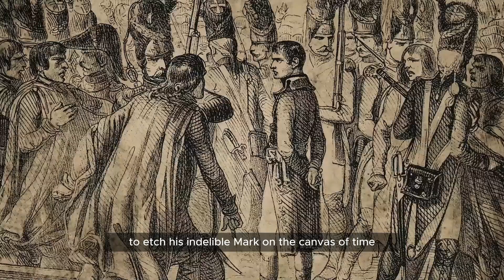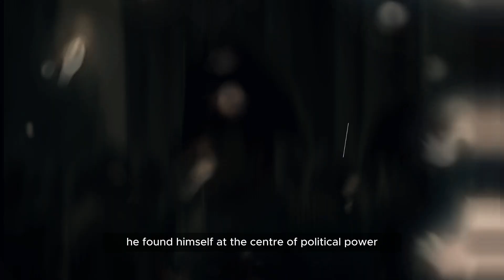Napoleon: Rise to Power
📖 Description:
Explore the captivating journey of one of history's most iconic figures in our documentary, "Napoleon: The Rise to Power." Uncover the strategic brilliance, political maneuvering, and military genius that propelled Napoleon Bonaparte from obscurity to the heights of power.

🔍 Synopsis:
Join us on an immersive journey through the tumultuous times of the French Revolution as we trace Napoleon's ascent from a young Corsican officer to the formidable leader who reshaped the map of Europe. Through historical accounts, expert interviews, and dramatic reenactments, we delve into the key moments that defined Napoleon's rise and shaped the course of history.

🌟 Highlights:

Unprecedented access to historical documents and artifacts.
Insightful commentary from renowned historians and scholars.
Stunning visuals and realistic reenactments bring history to life.

🤔 Questions Explored:

What were the key events that paved the way for Napoleon's rise?
How did his military strategies contribute to his success?
What impact did Napoleon have on the political landscape of Europe?

👁️ Witness History Unfold:
Experience the tension, the triumphs, and the challenges faced by Napoleon as he navigated the complex political landscape of his time. Our documentary provides a nuanced and comprehensive look at the man behind the legend.

🎬 Watch Now and Immerse Yourself in History!